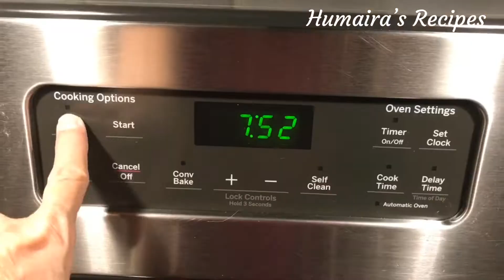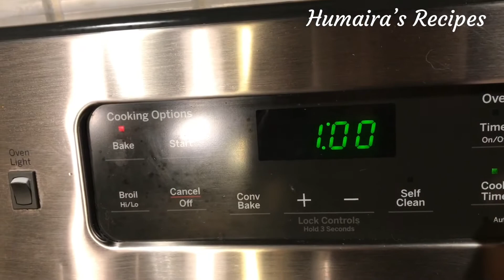Banana & Date Bread/Cake,Quick & Easy Recipe By Humaira’s Recipes.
1.
2. Banana bread is a type of bread made from overripe bananas.its moist,sweet,cake like quick bread. I added dates and walnuts in it.
3. I made it and it turns out so good. Please try and give me your feedback
4. If you need any question please mention it in a description box.

2 cups all purpose flour
3 overripe banana,crushed & mashed
1/2 cup dates,chopped
4 oz butter
1 cup brown sugar/or any other sweetener you like
1 tsp baking powder
1 tsp baking soda
1/4 tsp salt
2 eggs
1 tsp vanilla essence
1/2 cup walnuts(optional)